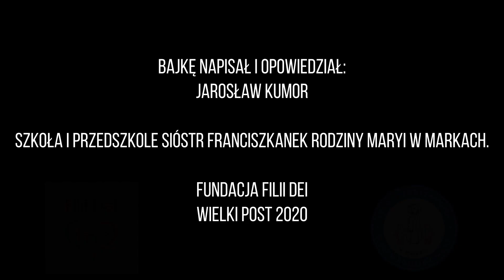Bajka: Uczynki Miłosierdzia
Dziś Zygmuś pozna niesamowitą historię Myszki Marysieńki, która pozwoli mu zrozumieć czym są uczynki miłosierdzia. Jesteście ciekawi tej historii? Zapraszamy do wysłuchania kolejnej bajki z Kasztanowego Lasu!